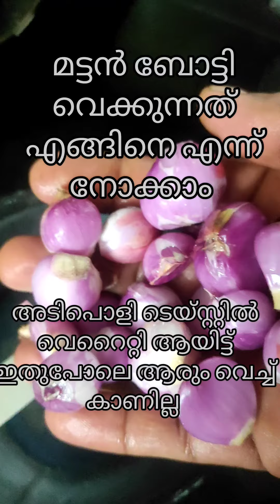ബോട്ടി കറി വെക്കുന്നത് നോക്കിക്കെ വെറൈറ്റി